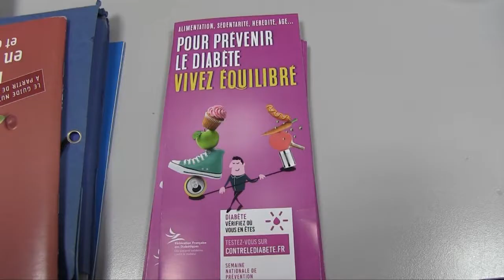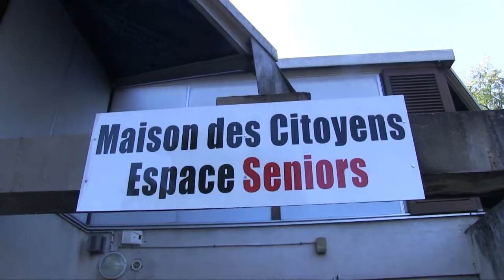La semaine Bleu à Avallon (89)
Santé avec un atelier de prévention sur le diabète. L'Association française des diabétiques de l'Yonne, ont tenu un stand de prévention, avec de la documentation et proposera des dépistages.